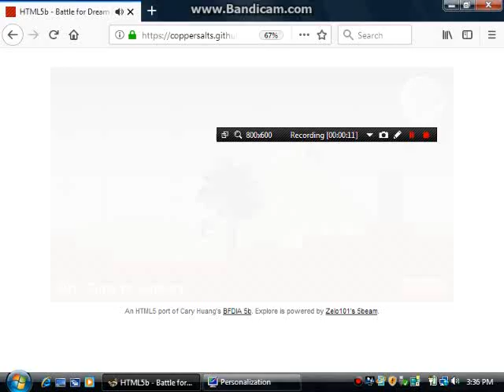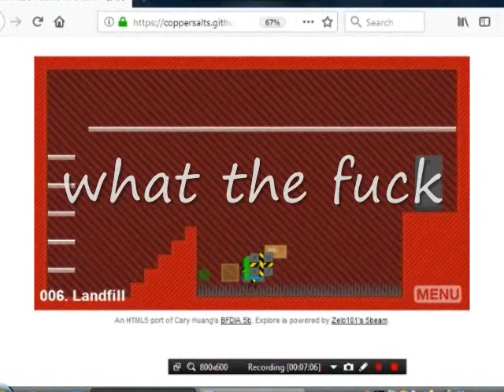bfdia 5b gameplay!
thumbnail image is an edited screenshot of bfdia 1: yeah who i wanna know